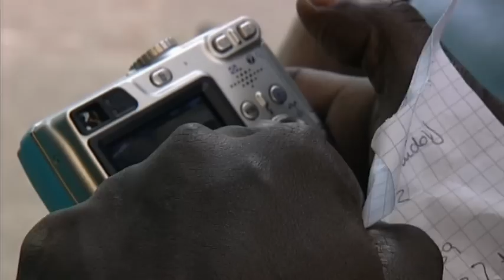Do you speak English? | Die Ludolfs | DMAX Deutschland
Fremdsprachen sind für die Ludolfs gar kein Problem, eher für die anderen...